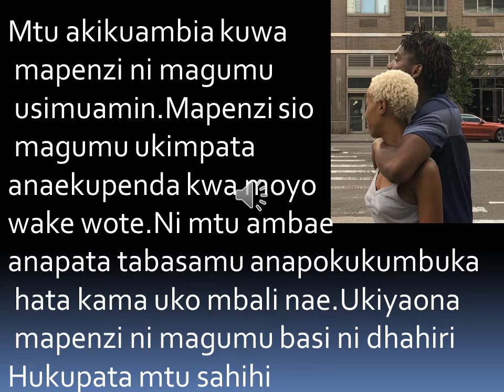MAPENZI MAGUMU KWA WATU WA AINA HIZI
KUPENDANA ni kurumbana ukijua kwamba bado mtaendelea kupendana baada ya ugomvi ni kuwa mbali na mpenzi wako huku bado unaamini hawezi kukusaliti